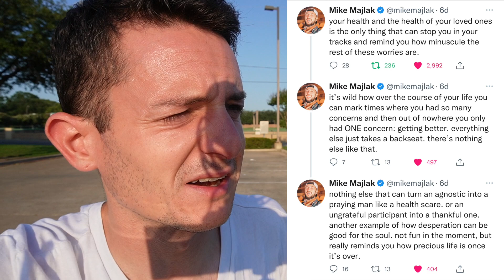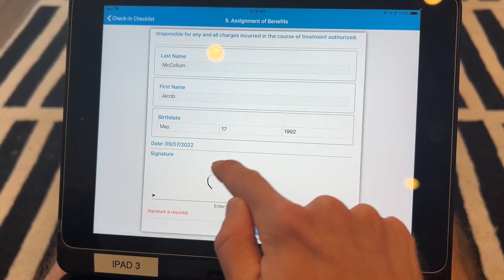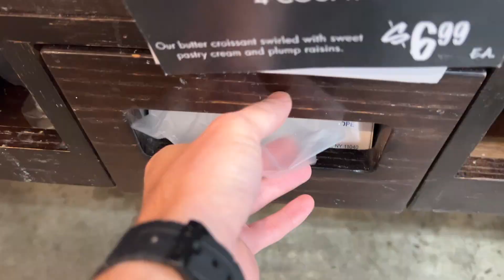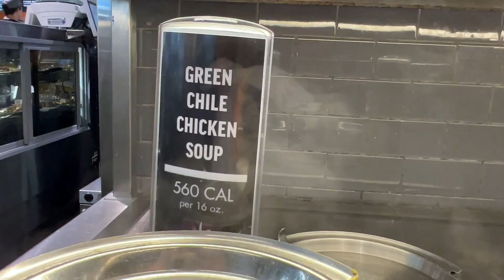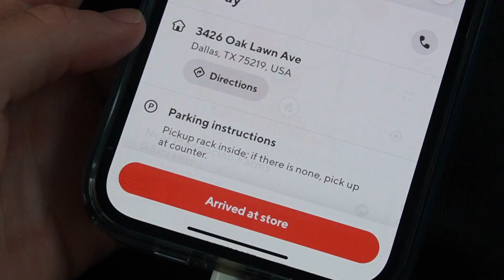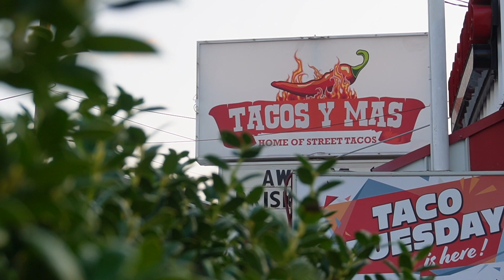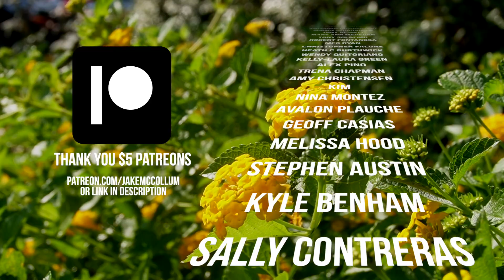Day 26: I Spent $2,000 Dollars Today | Working Gig-Economy in Dallas, Tx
Thank You Patrons for Your Support - $2 Tip Jar & $5 Member Perks